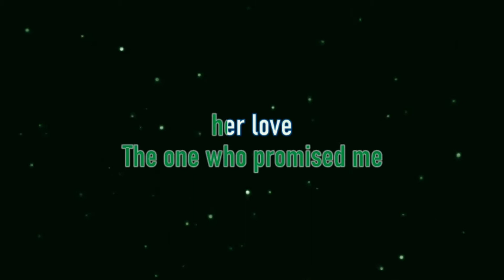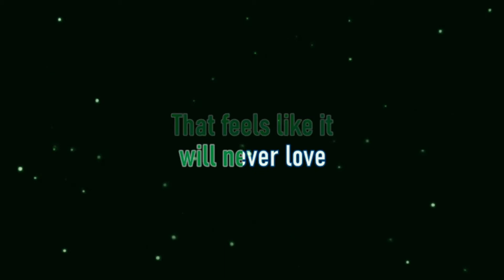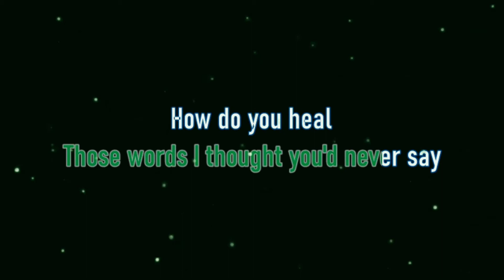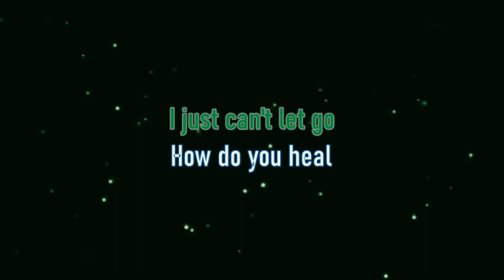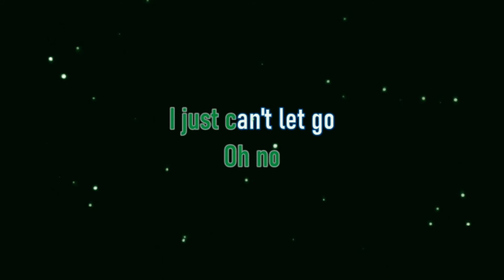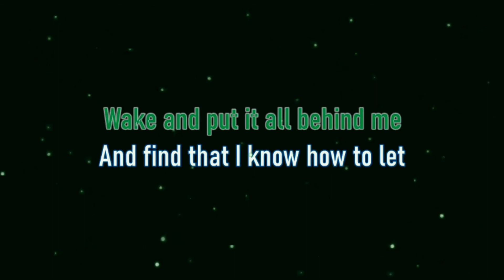How Do You Heal A Broken Heart - Chris Walker (Piano Karaoke)🎤